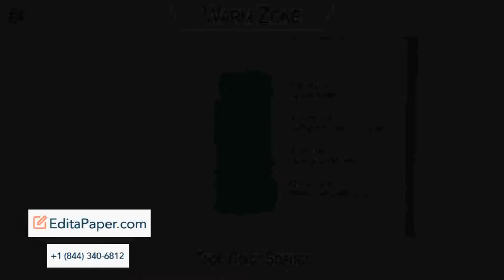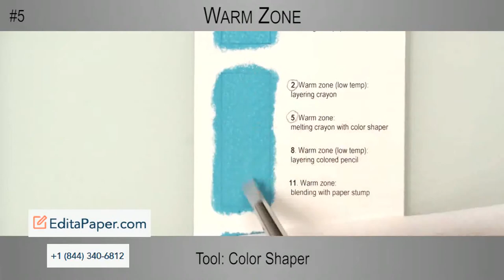24 EXERCISES ON COLOURFIX PAPER MELTING ARTIST CRAYON ON COLOURFIX PAPER